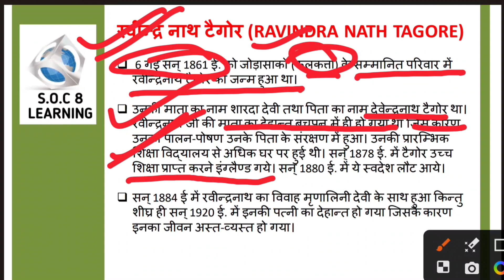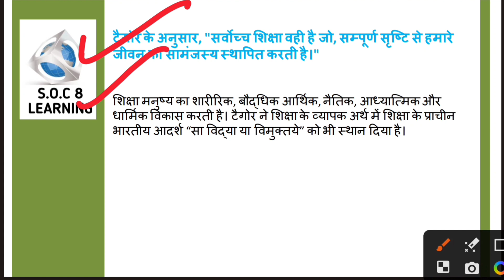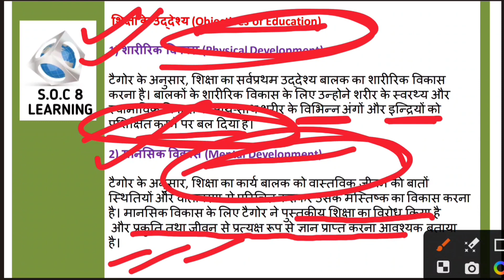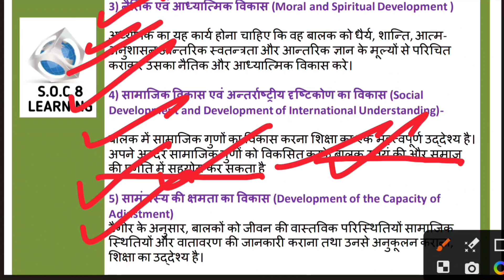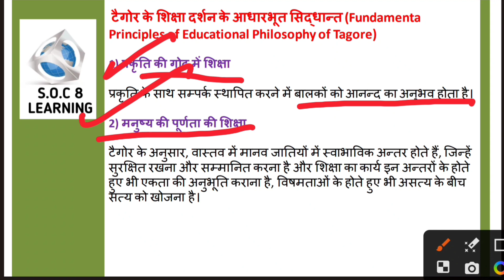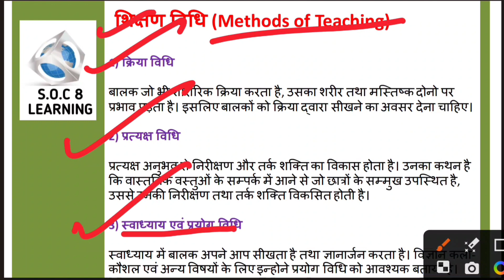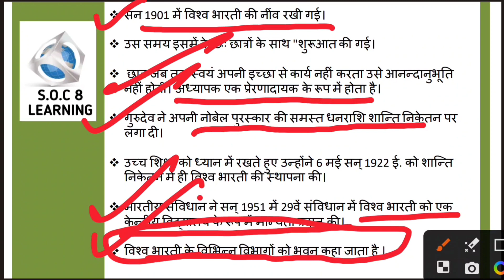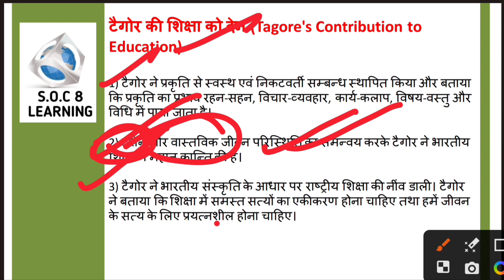csjmu|KANPUR UNIVERSITY M.ED ENTRANCE|m.ed entrance exam|unit 1 @SOC_8_LEARNING